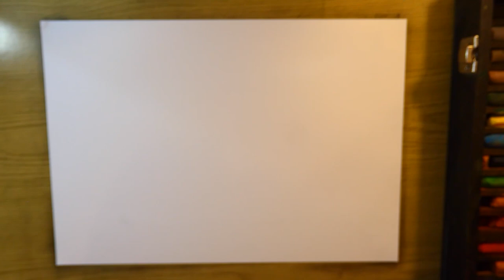How To Create Lovely Flowers Abstract Painting In Soft Pastel - Sennelier | Inspirational Art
On this video i show how to create Inspirational abstract flowers art painting in simple way using "sennelier" soft pastel. this art was born after 34 minutes. made with bristol paper on A4 size.